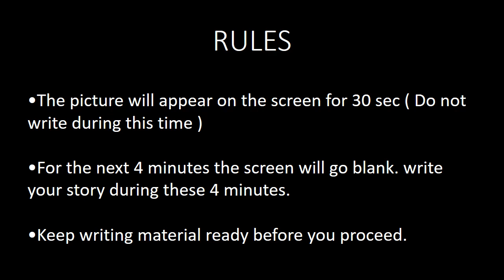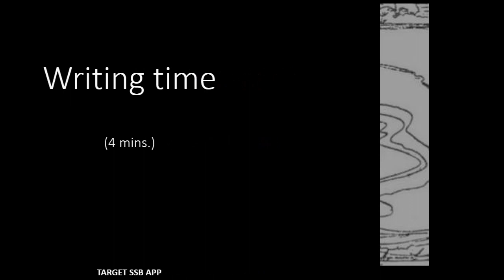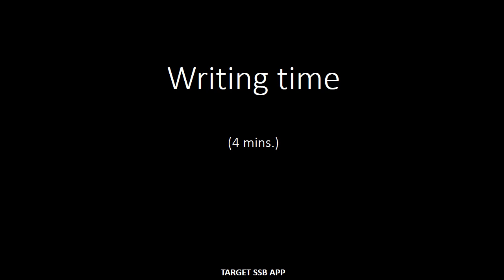TAT Self Practice SET- 5